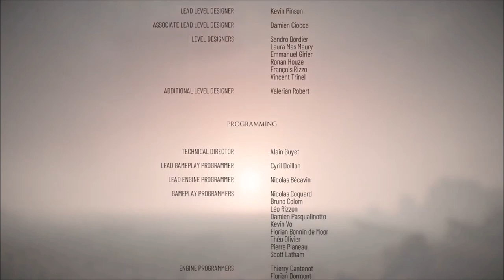Best of Plague Tale: Requiem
Can't believe we got the real Slim Shady to make the soundtrack for this episode. And Johnny Depp as our special guest star as "Random Guard #5"